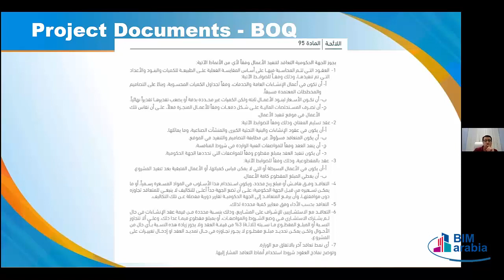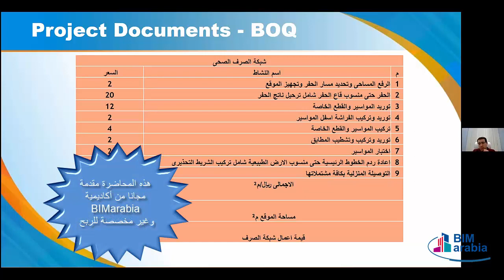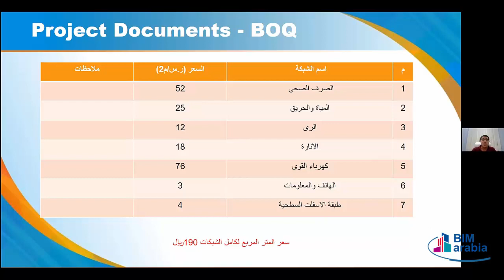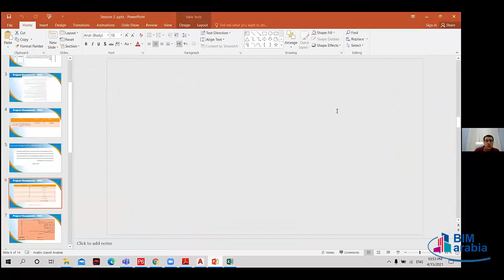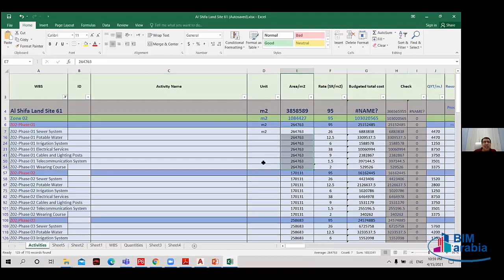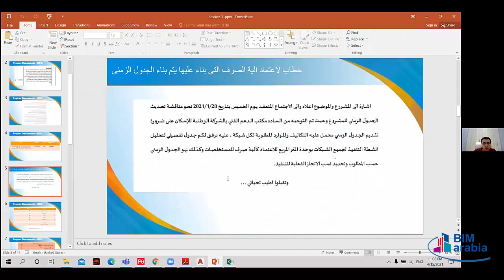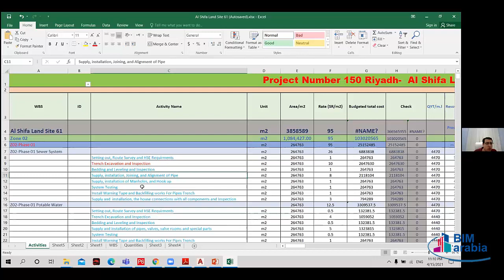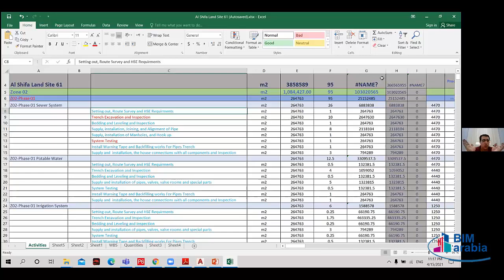Advanced course in Primavera p6 according to DCMA lec 3